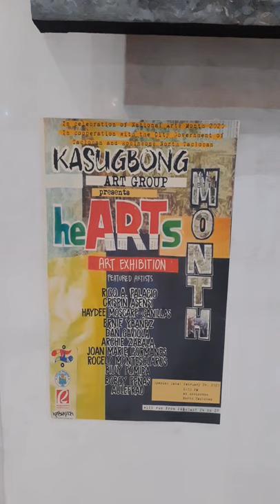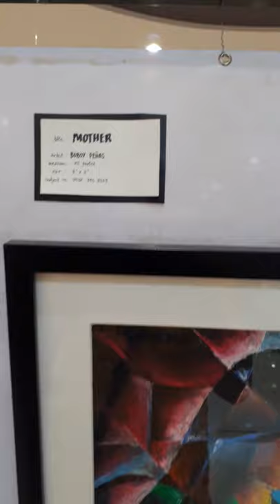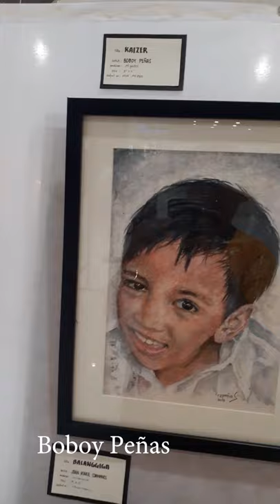Kasugbong Art Exhibit at Robinsons North Tacloban City